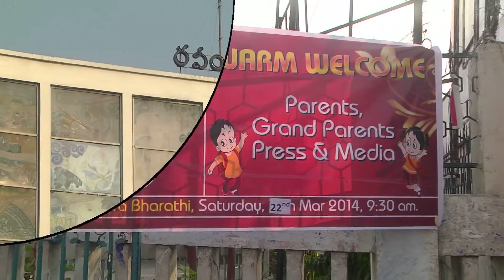01 Samskar School Annual Day 2014 Trailer Excerpts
Samskar - The Dream School, Hyderabad, Celebrated its 8th Annual Day on 22nd March 2014 at Ravindra Bharathi Auditorium. About 250 kids performed on stage and enthralled over 1000+ spectators with their mesmerising dances and acting.

This Video is made like a trailer for the entire event by capturing excerpts from the total program.

Please have a look and enjoy !!!